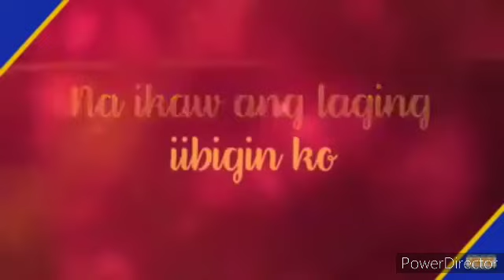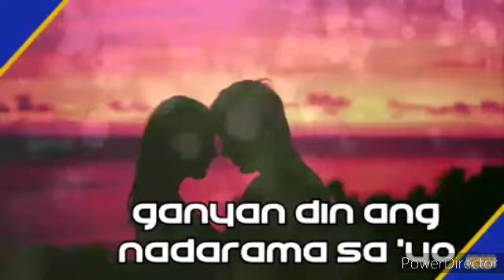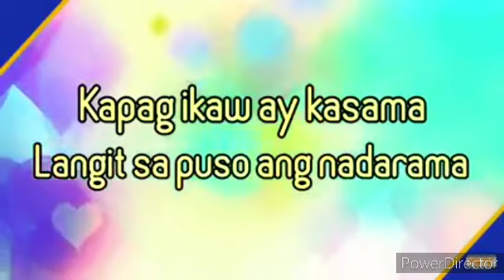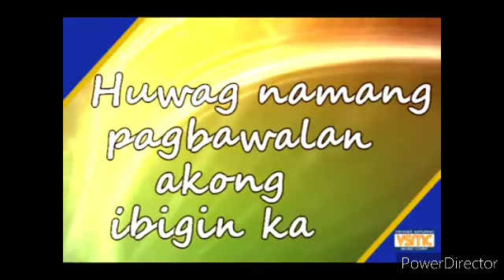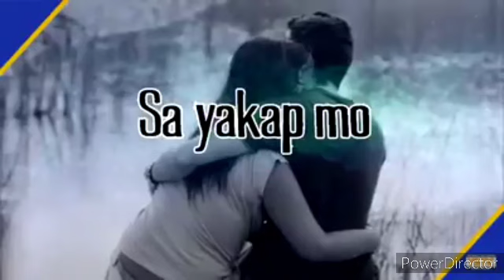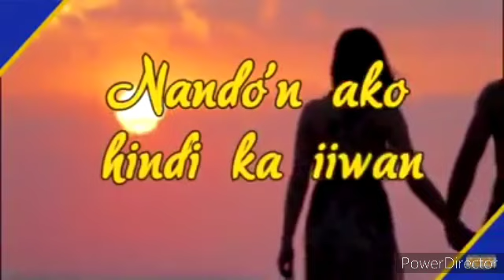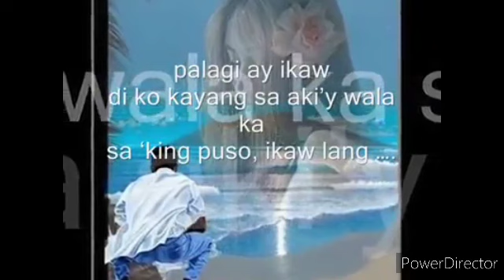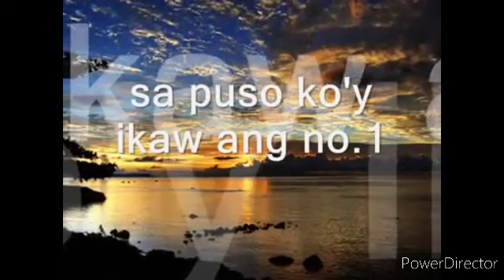Nonstop music with Lyrics | Willie Revillame